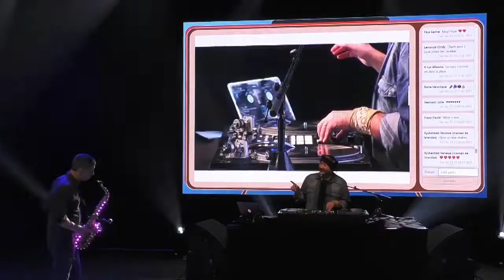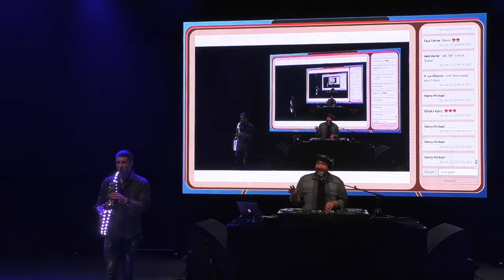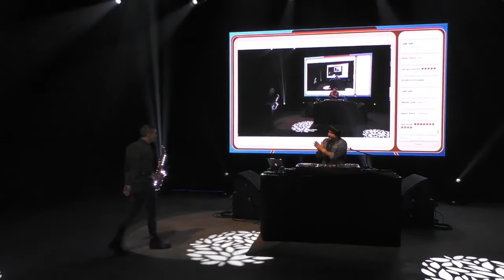🤪 Crazy Blind Test 🤪 - Livestream with Charles Sax & Dj Joss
" SIR CHARLES SAX PERFORMER "
LIVE SAX & DJ TEAM PERFORMANCE